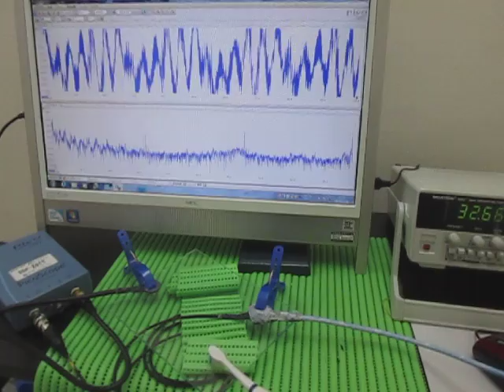対象物の音響（超音波）特性 Acoustic（ultrasonic） properties of the object